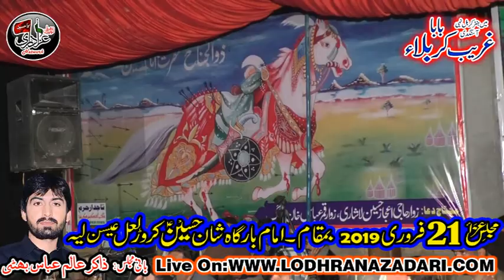NohaKhawan Syed Intazar Naqvi | Nohy | 21 Feb 2019 | Jalsa Zakir Alam Abbas Bhatti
syed Intazar Naqvi
21Feb  2019
Place : Imam Bargah Shan e Hussain Karor Lal Esan Layyah
Bani Majlis : Zakir Zawar Haji Aalim Abbas Bhatti